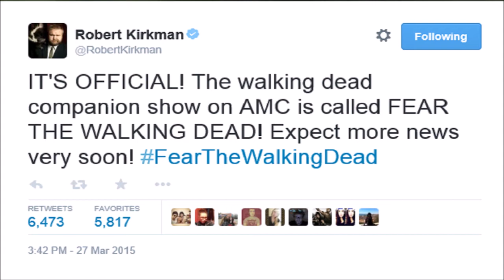How to approach a Live-Action version of Telltale's The Walking Dead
This is not a casting video, this video goes into details on how to create a TV version of Telltale's The Walking Dead. Looking at how to craft the narrative into a TV show.